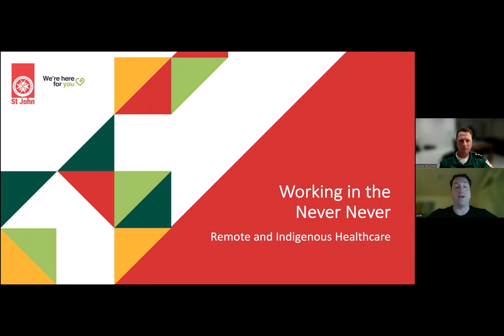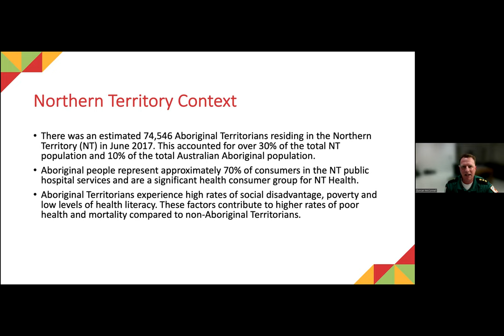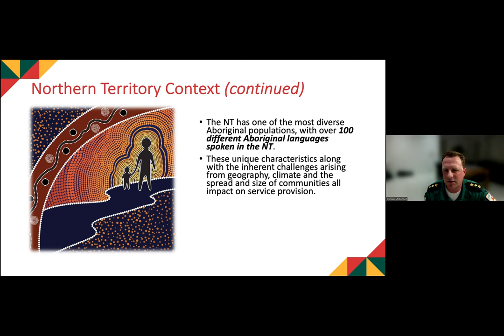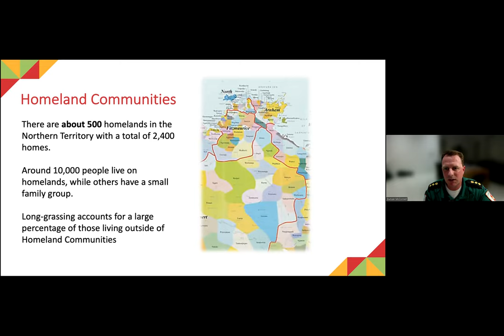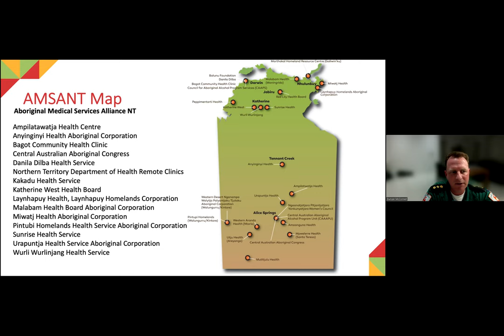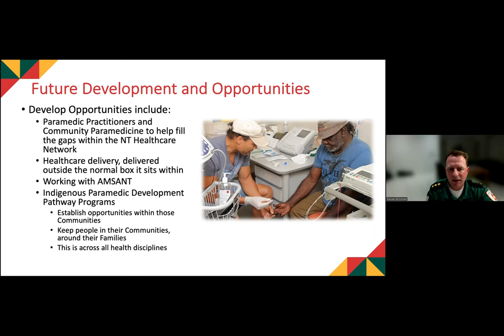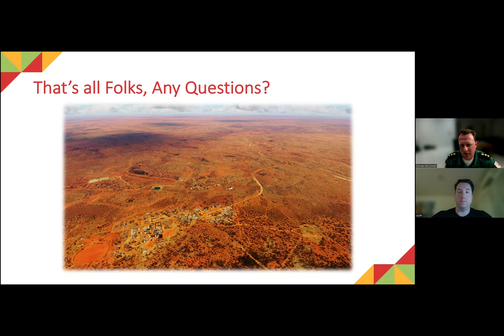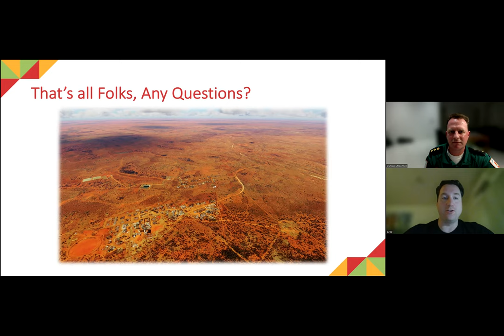Delivery of paramedicine in remote indigenous communities - Duncan McConnell GMACPP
St John NT Clinical Manager Duncan McConnell talks about the challenges of delivering ambulance paramedic services to remote communities and the future of integrated paramedic practitioners in indigenous healthcare.